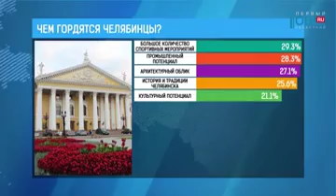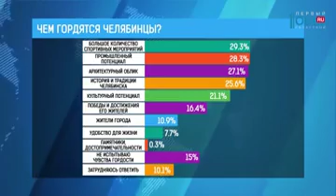Более 70 процентов челябинцев гордятся своим городом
Более 70 процентов челябинцев гордятся своим городом. Социологи Российской академии народного хозяйства и госслужбы насчитали 9 поводов. В опросе участвовали 700 человек. Разных возрастов и профессий. И вот что они ответили.

Больше всего челябинцы гордятся большим количеством спортивных соревнования всероссийского и международного масштаба. Город принимал мировые чемпионаты по дзюдо и тхэквондо, хоккейный матчи Еврочелленджа. Этот ответ выбирала чаще молодежь. На второй строчке - промышленный потенциал. Челябинцы отметили количество заводов, их известность. Этот вариант ответа чаще выбирали мужчины. На третьем месте - архитектурный облик. Им гордятся, в основном, женщины. Четвертыми в рейтинге идут история и традиции города. Об этом чаще вспоминали люди старше 50 лет со средним уровнем доходов. Гордятся жители и культурным потенциалом. Эта строка замыкает первую пятерку. Наличие театров, музеев, циркачаще отмечали женщины от 31 до 50 ет. В рейтинг попали также победы и достижения жителей, сами челябинцы, удобство для жизни, достопримечательности. А 15 процентов опрошенных малой родиной не гордятся.